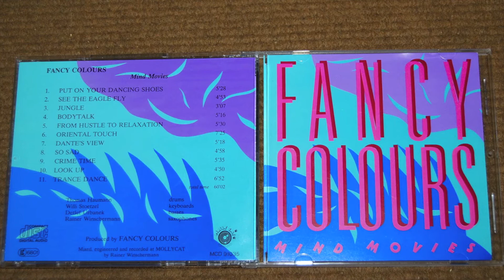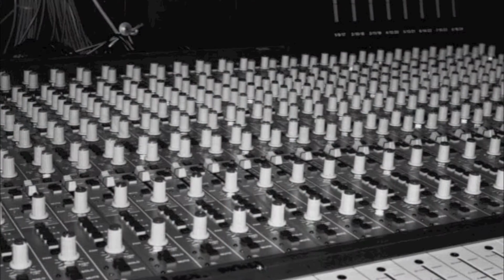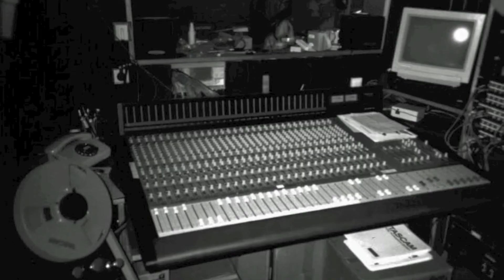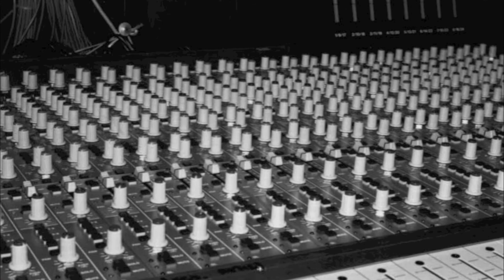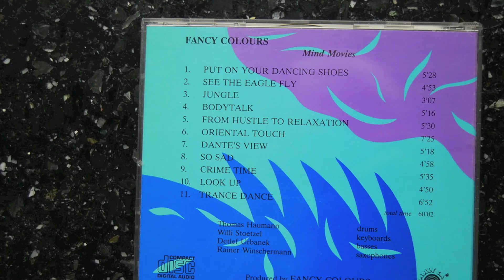Fancy Colours - Put On Your Dancing Shoes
Fancy Colours - Fusion, Jazzrock, Smooth Jazz, Rockjazz
im Stil von Mezzoforte, The Rippingtons, Incognito, SpyroGyra, Pieces of a dream, Fourplay, Passport
von der CD "Mind Movies"  Mollycat MCD 91035